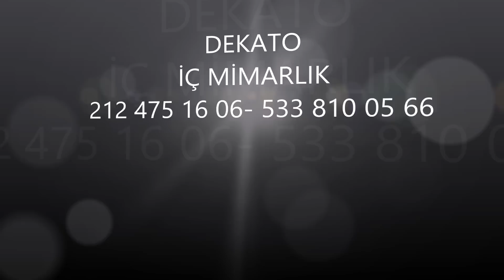BANYO TADİLATI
DEKATO İÇ MİMARLIK  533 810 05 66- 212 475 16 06
İÇ DEKORASYON VE MOBİLYA
MERKEZ KAYAŞEHİR PLAZA  KAT 6 NO:75
KAYAŞEHİR-BAŞAKŞEHİR-İSTANBUL